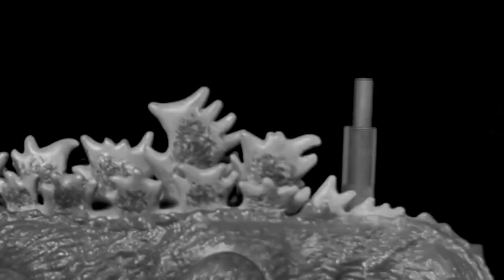Godzilla vs Anguirus “Godzilla Raids Again” B&W Ver.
Aloha,

To hype up this upcoming review of the Godzilla 1955 and Anguirus 1955 Figures we have a Godzilla Raids Again Short. While this one is in Black and White, there is a colored one that was filmed and will release along side the review video.

Mahalo!